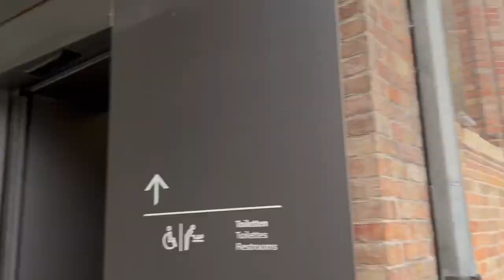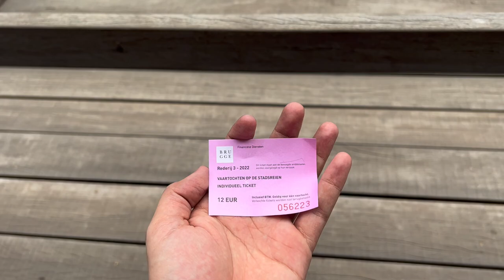VISITÓ LA CIUDAD DE BRUJAS, EN BÉLGICA